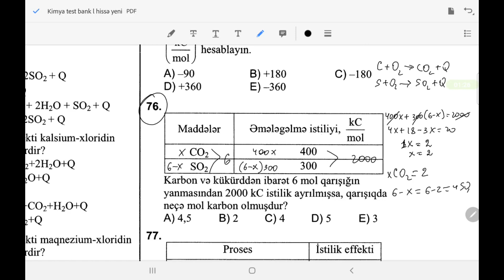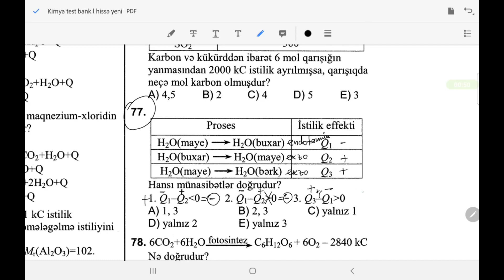Kimya Toplu 1ci hisse istilik effekti 76 Online hazırlıq üçün əlaqə 0706989981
I'm on Instagram as @kimya_alemi. Install the app to follow my photos and videos.